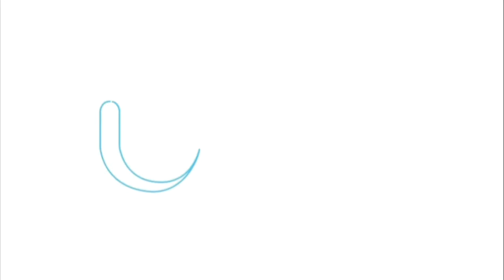Fuimos a un congreso internacional de teatro y esto fue lo que pasó. Ensamble y preparación teatral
El teatro también forma parte del arte, es un arte escénica y para poder ser un gran actor se requiere de paciencia, dedicación y tiempo.
En esta ocasión les presentamos como es la preparación antes de salir a escenarios desde una perspectiva que quizá no la conocías.